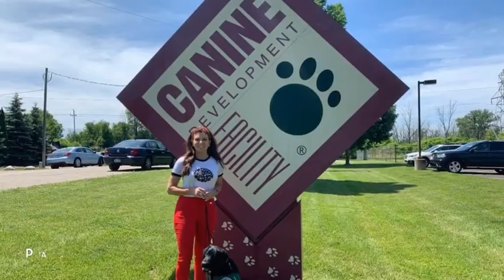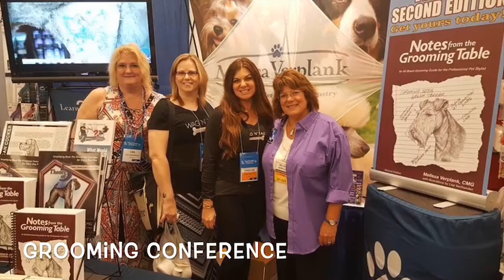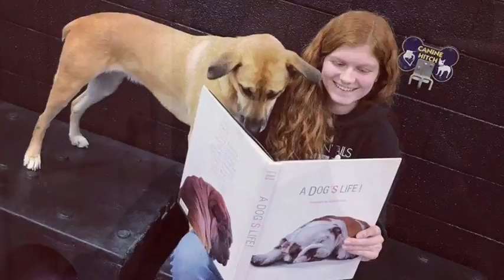Wag N Tails History Video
Wag has been making sit happen since 1999. That's A LOT of dogs and so many dog lovers that have come together to create happy homes and wagging tails to last a lifetime. We are proud to share some of the memories with you here.

We created this video when we had a celebration with our clients and the local community to acknowledge all the years of the past and embrace all that's to come for the future of Wag. We can't thank our clients and the community enough for their years of dedication and loyalty. Without all of you, we wouldn't be here to serve you and make the dogs smile daily!